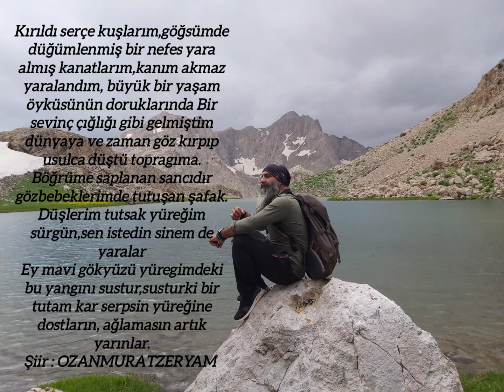Ağlasın Yüreğim MURAT AKAR